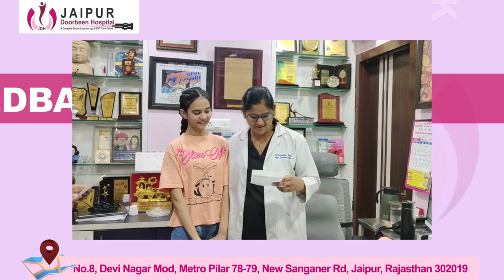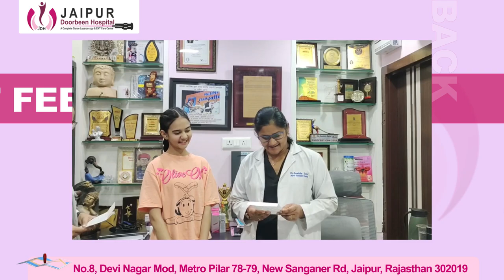Happy Patient Feedback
इस वीडियो में, Patient ऑपरेशन के बाद के अनुभव और अद्भुत यात्रा को साझा कर रहे हैं। जानें उनके सर्जरी के बाद हुए सुधार के बारे में । इस प्रेरणादायक और जानकारीपूर्ण पेशेंट टेस्टिमोनियल को मिस न करें!